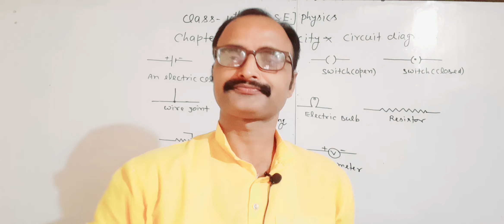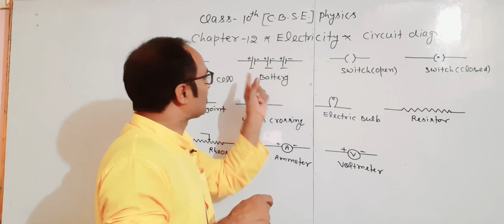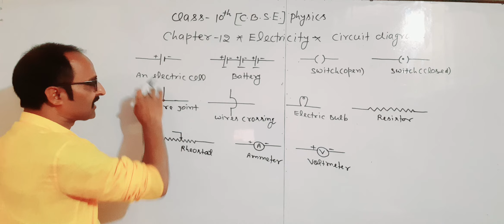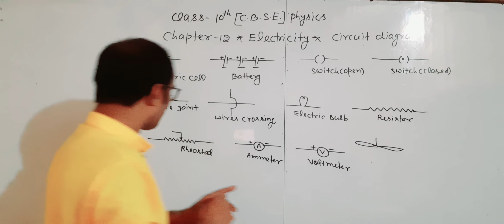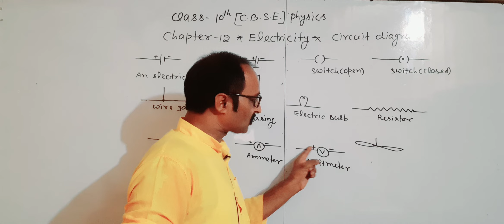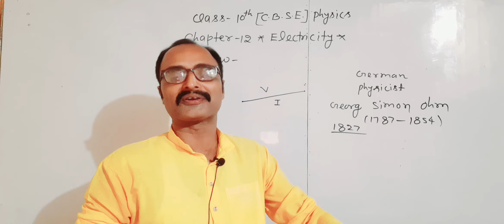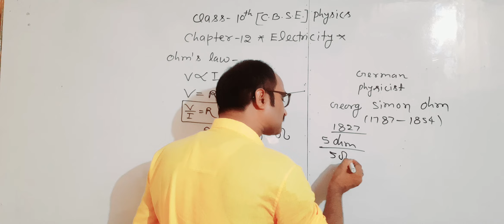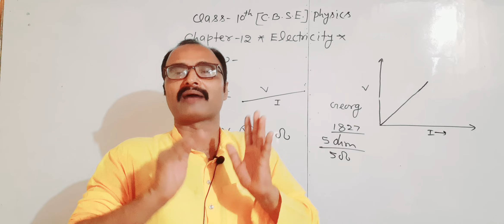Class-10th CBSE/Physics/Chapter 12/Electricity/Circuit Diagram/Ohm' law/Definition of Ohm#answer